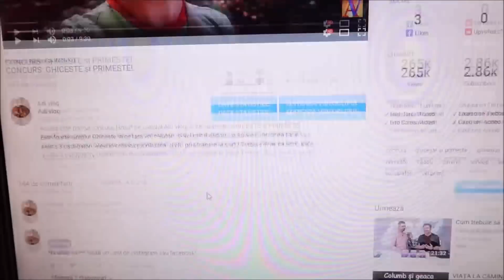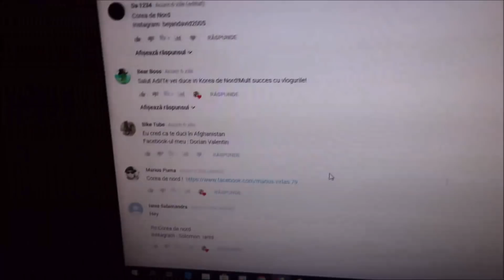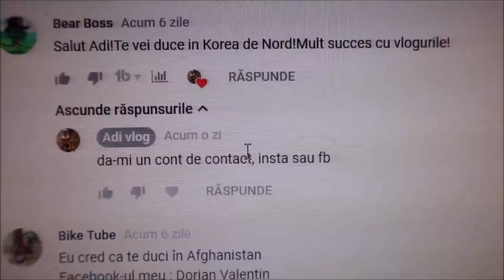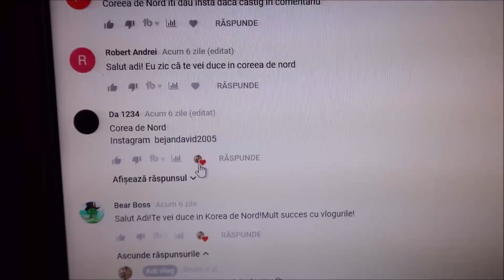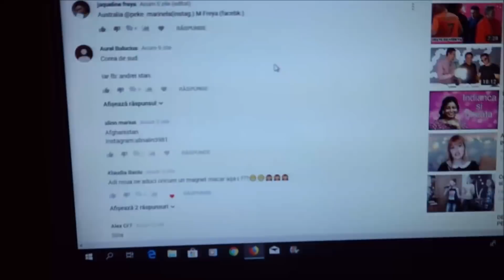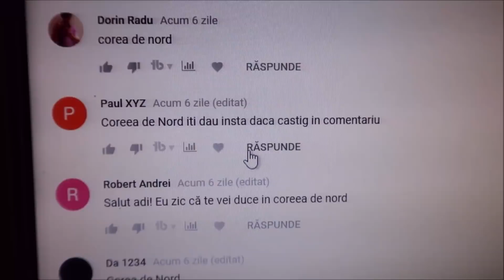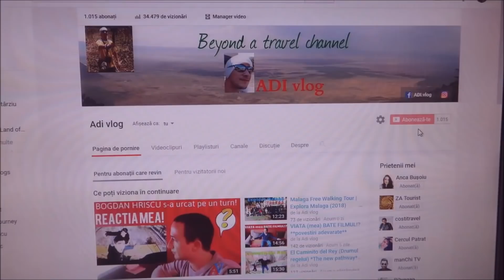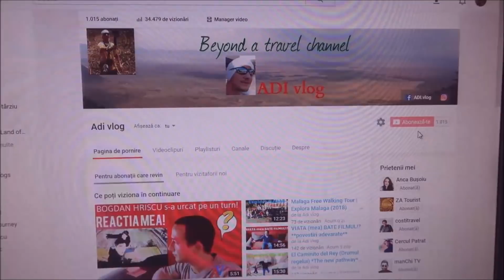CASTIGATORII CONCURSULUI GHICESTE SI PRIMESTE!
Edited: Movie Maker

NU AM NEVOIE DE ABONATI INACTIVI!
Daca din greseala sau intamplare, ai dat candva Abonare, acum, te rog, fa-mi o favoare, si apasa DEZABONARE!